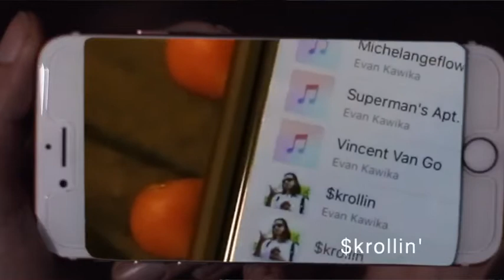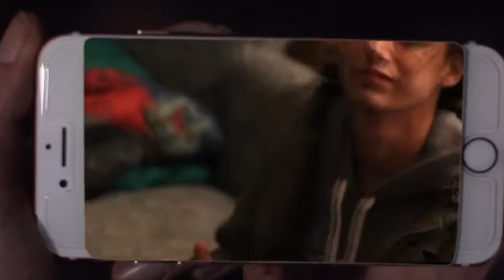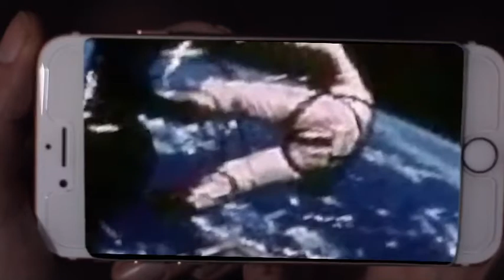$krollin' (Music Video)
Ayo.